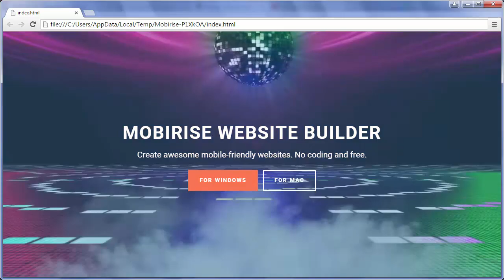Background Video - Mobirise Mobile Website Creator v1.6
Add a stunning background video to your website!

Before you publish your content, it is always important to check how it will look once it is uploaded to the World Wide Web. Bad impressions are never good for a start so Mobirise allows users to preview their website before uploading. You can see what it will look like on a number of different devices available today, most commonly the tablet and smartphone. Check how fast and responsive your page is, or just see if looks the way you wanted it to.

Mobile Website Creator
Mobile Website Creator review
Mobile Website Creator script